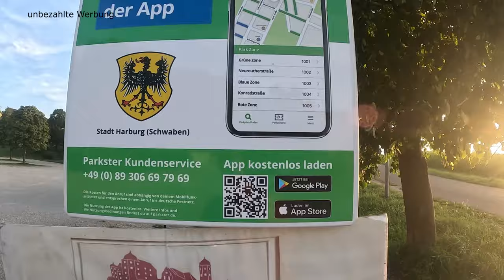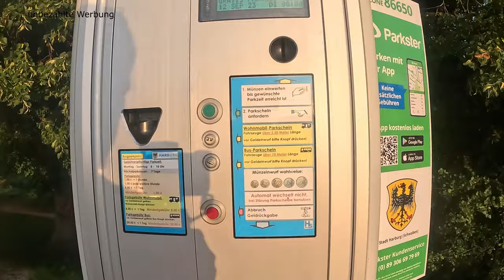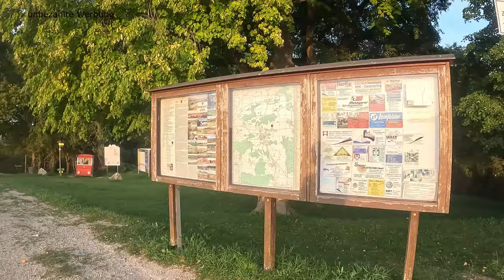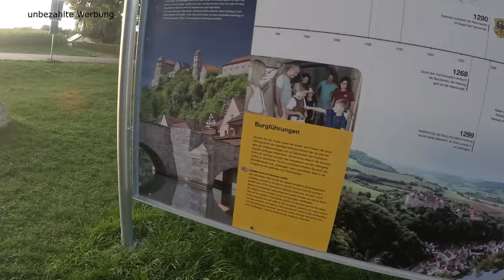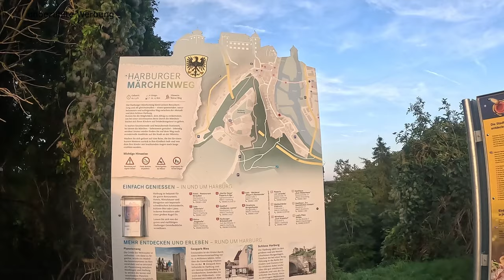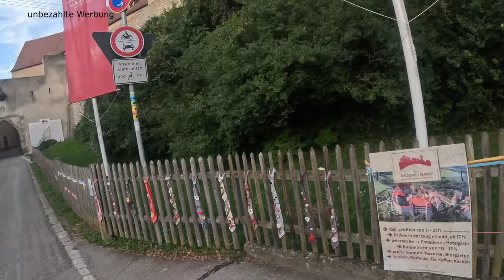Bayern 2023 #4 Wohnmobilstellplatz Harburg an der Romantischen Straße ♡ direkten der Burg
Nachdem für die Alpenregion Regen gemeldet war, packten wir unsere 7 Sachen ins Wohnmobil und verließen das Allgäu auf der Romantischen Straße in Richtung Würzburg. Schnell kam jedoch erste Enttäuschung auf, als wir feststellen mussten, das die Straße sehr viel Industrie bot und in den schönen alten Orten keine Stellplätze in der Nähe und die Parkplätze voll oder für Wohnmobile nicht erlaubt waren. Nach Stunden des Ärgerns haben wir in Harburg (Schwaben), einen schönen Stellplatz direkt an der Burg gefunden. Die Burg ist umgeben von einem Märchenweg. Ein sehr schönes Kleinod. Der Ort Harburg liegt an der Wörnitz und der historische Ortskern lädt zum Verweilen ein. Wir können euch diesen Zwischenstopp nur empfehlen. Schaut selbst, wie beschaulich es an und um die Burg und Harburg zugeht.

Links
Wohnmobilstellplatz Harburg an der Burg